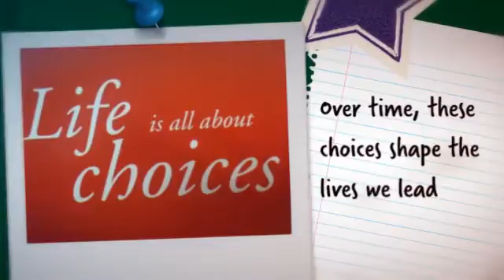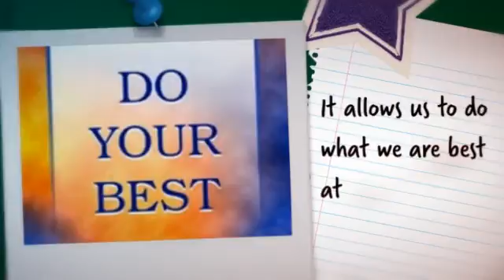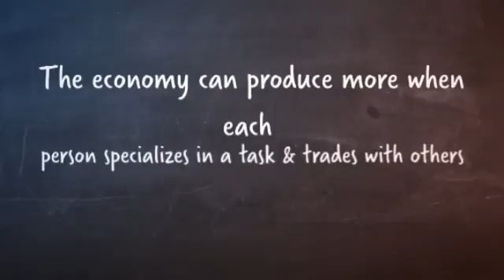Foundational Economic Principles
Describes fundamentals of choice and comparative advantage; Krugman Chapters 1 & 2